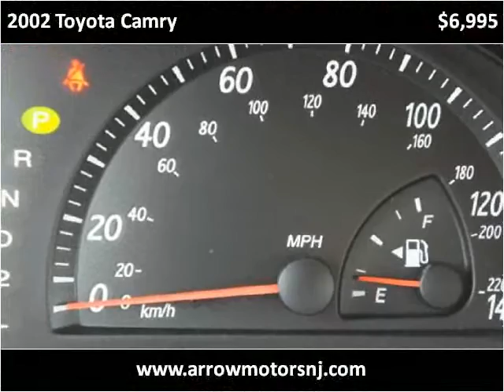2002 Toyota Camry Used Cars Linden NJ